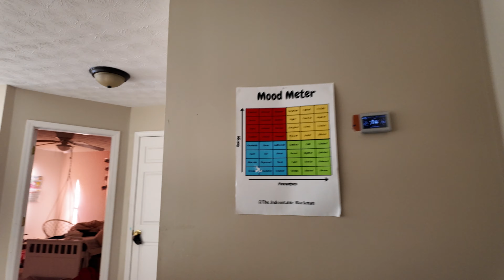weekly vlog | sewing | motherhood | 75 soft + family fun | Aaronica B. Cole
In this episode of my weekly vlog, I finally got a chance to get to do some more sewing.

It was pretty different from what I'd planned on making but I love how everything turned out.

Next week I'm working on getting up at 5am and being ready to go through my morning routine earlier--let's see how this goes!

00:00 monday
03:45 tuesday
04:47 wednesday
11:25 thursday
18:15 friday